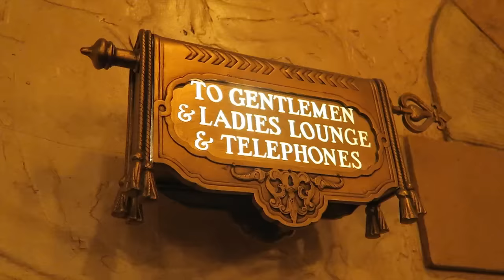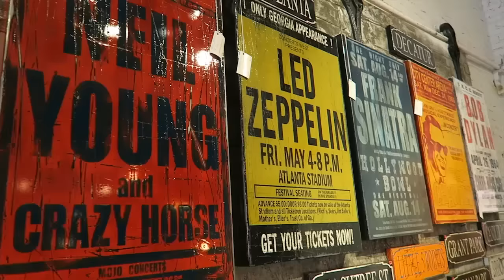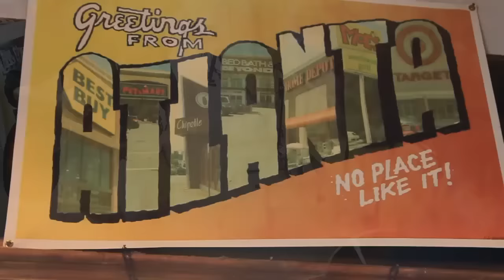Louna Maroun: Deep South (EP.03) | Find Your State Of Play | STA Travel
Louna and Dan's Deep South journey continues with a trip to Fabulous Fox Theater, a cycle around the Atlanta BeltLine and a stop at Maple Street Guitars to pick up a piece of Atlanta to take home!